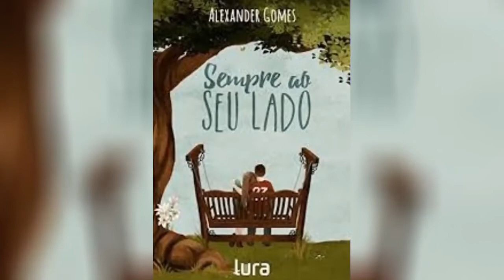AMIGO アミーゴ KARAOKE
AMIGO  ( Roberto Carlos )
Na versão de Itsuki Hirose  ( 五木ひろし ) parte em japonês